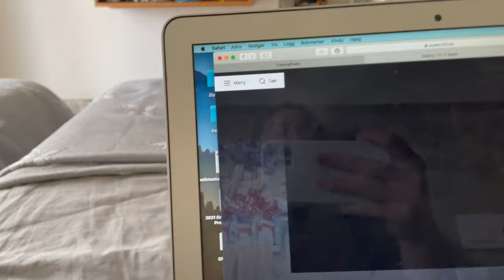VLOG #3 En dag på samling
Et lite innblikk i hvordan en dag på samling er, sammen med en meget blid gjeng🤠🇪🇸💃🏼

For spesielt interesserte, turen ligg ut på Strava👇🏼